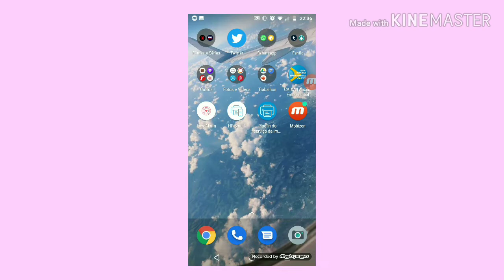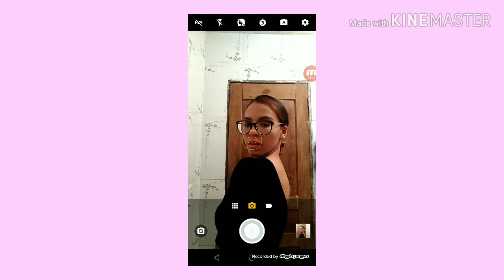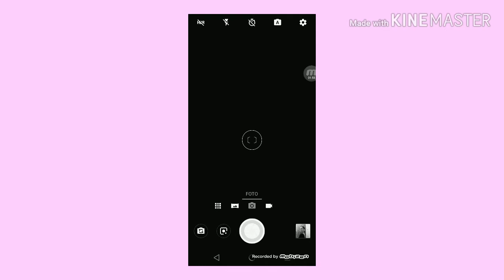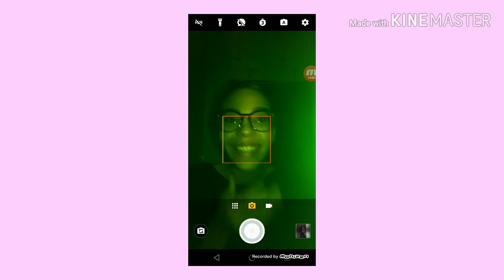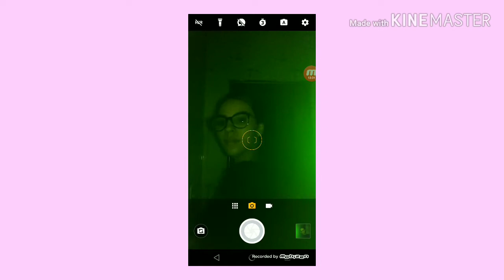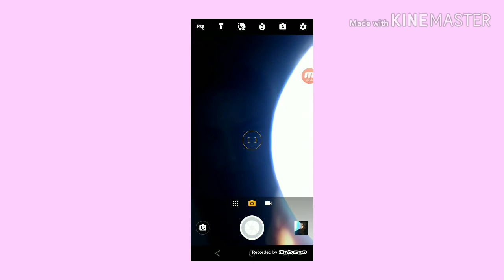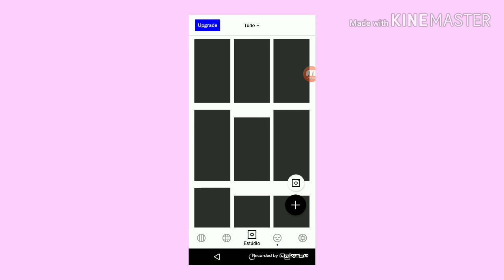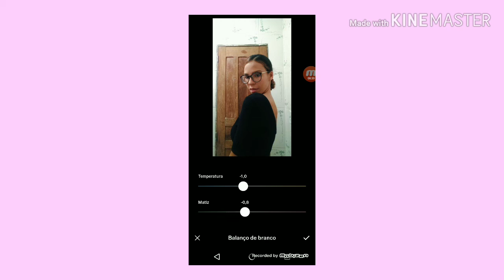Como tiro as minhas fotos + Edição